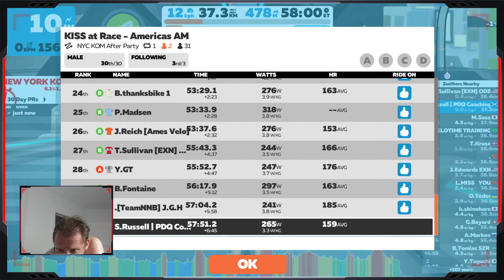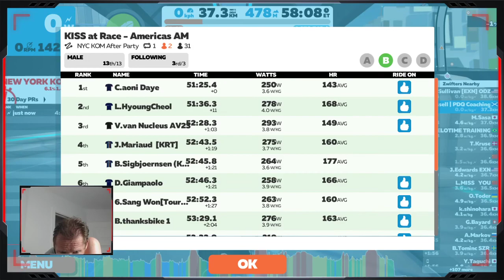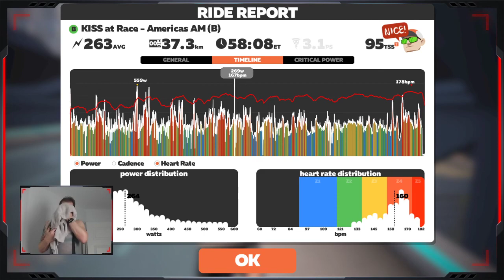ZWIFT racing LIVE - a disc wheel on a climbing course?1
KISS at RACE | NYC KOM Afterparty

Schedule:
Monday | Wednesday / Thursday (live race stream) | Friday

- Canon m5 Camera
- Rode VideoMic Go
- Rode DeadCat Go Windshield
- Stills camera | Canon 7d
- Canon "nifty 50" lens
- ball head for tripod